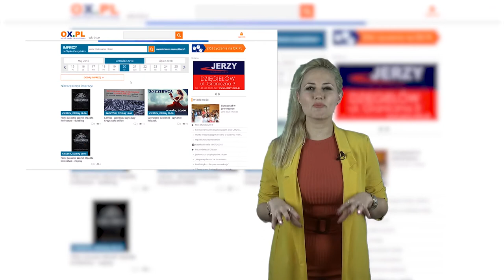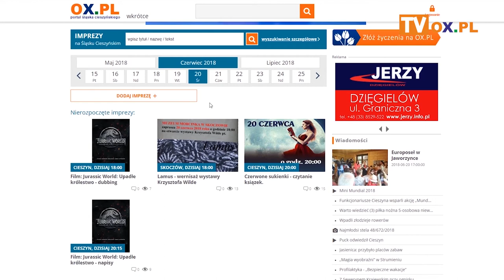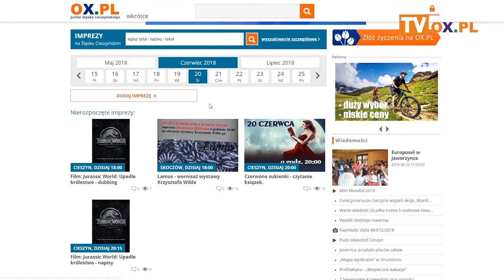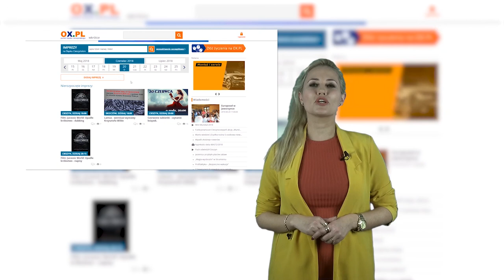Portal OX.pl Polecamy! 14.03.2019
┌ Rozwiń Opis
Polsko-czeski festiwal podróżniczo-muzyczny w Wiśle

Wykład Małgorzaty Kiereś

EKO Piknik w Cieszynie

III bieg z okazji Dnia Kobiet – Zabiegana Kobieta

Zjazd na Byle Czym w Wiśle